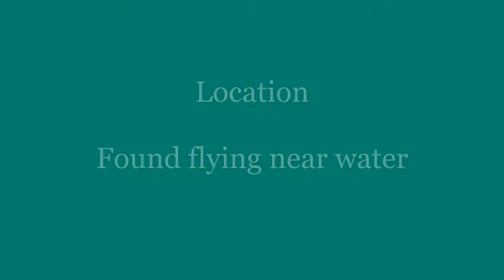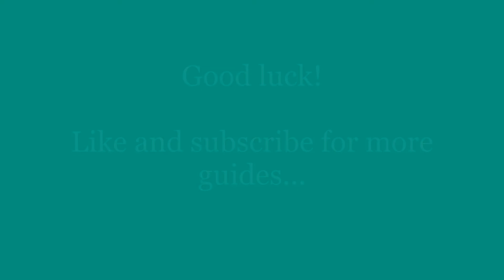How to Catch a RED DRAGONFLY Bug in ACNH | Animal Crossing New Horizons | Guide, Location, Time etc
Here's how to catch a Red Dragonfly in Animal Crossing New Horizons.